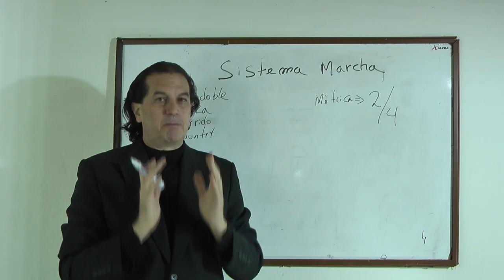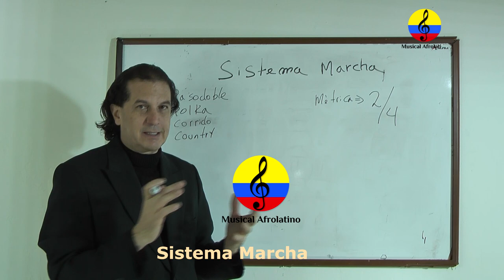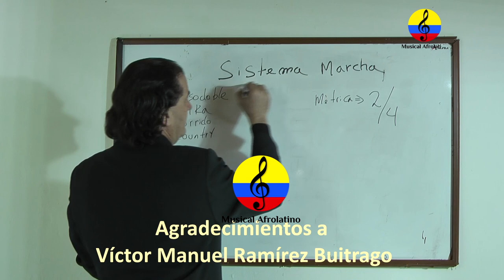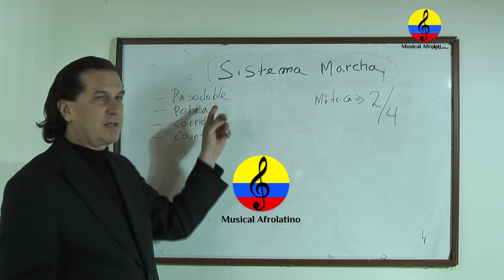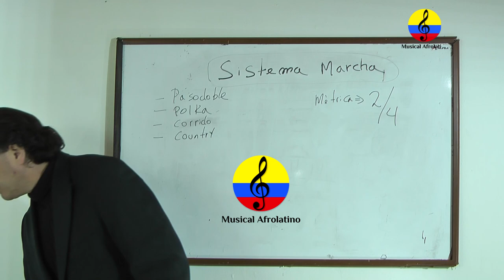Curso de guitarra funcional y canto popular, XXII parte, Bogotá, 2021